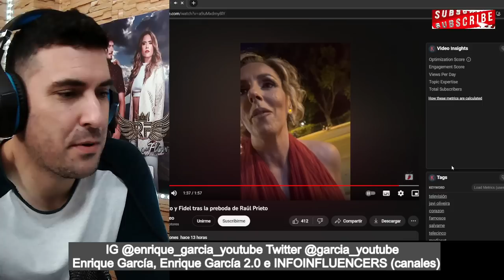ANUNCIO BOMBA de NUEVA SERIE sobre ROCÍO JURADO, por Rocío Carrasco y Fidel Albiac